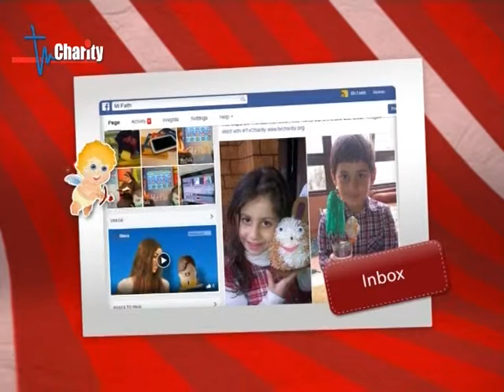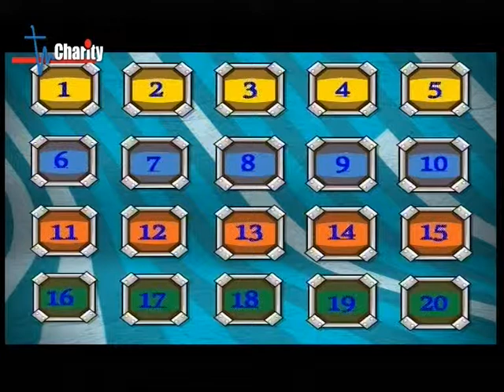Mr Faith - episode 9 - Joseph - part 2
Mr Faith

برنامج للأطفال بطلّ عليكن كلّ نهار سبت على الساعة 11 مباشرة  TV CHARITY على الهوا عبر شاشة
   لتتعرفوا من خلال على شخصيّات من الكتاب المقدّس  اختبرت حبّ يسوع لإلها ولتكونوا عم تشاركوا وتربحوا مع الاخت رفقا و سارا و شربل باللّعب خلال الحلقة من خلال  مشاراكتن على الهوا على الرقم 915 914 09
اعداد وتقديم : الاخت رفقا (من راهبات المرسلات المعونة الدائمة )
                  سارا خليل
                شربل برقاشي
اخراج : نهرا ساسين